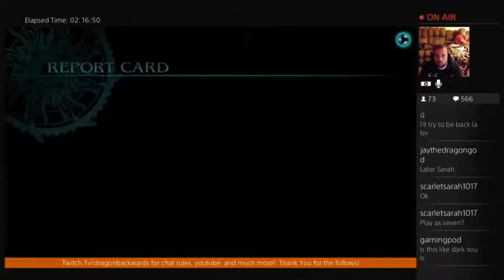Final Fantasy Type - 0 HD - FIRST MISSION!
First Mission Hype!!  Final Fantasy Type-0 on the PS4!